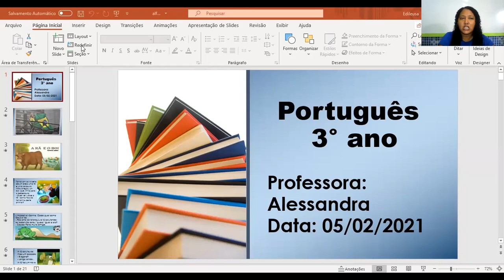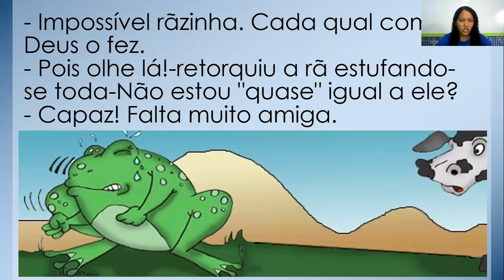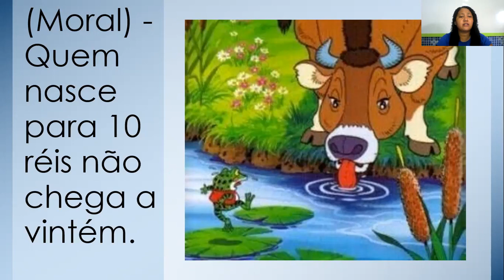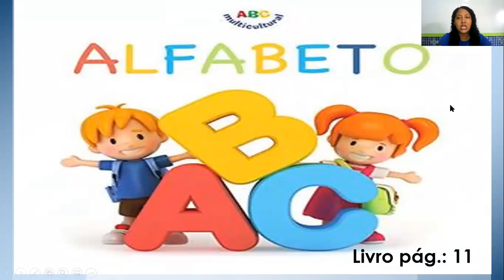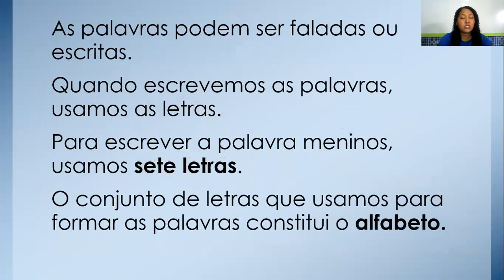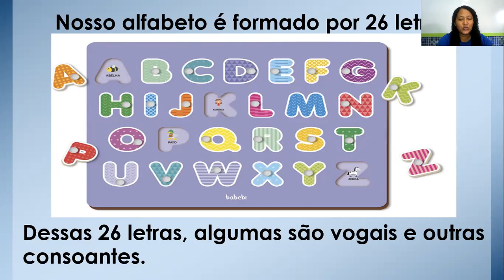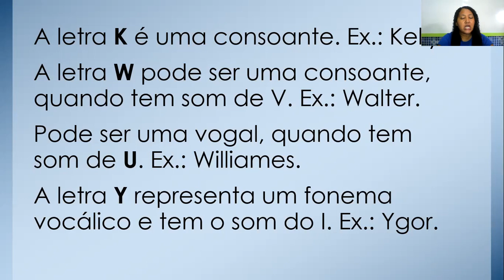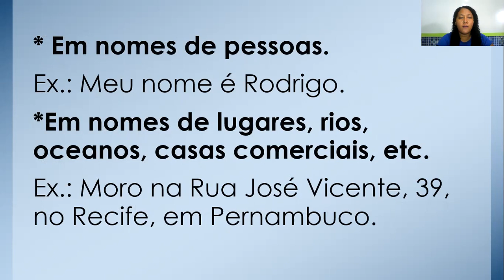CETA On-line | 3º Ano | Português | 05/02